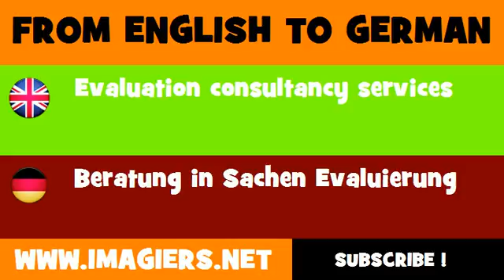FROM ENGLISH TO GERMAN = Evaluation consultancy services